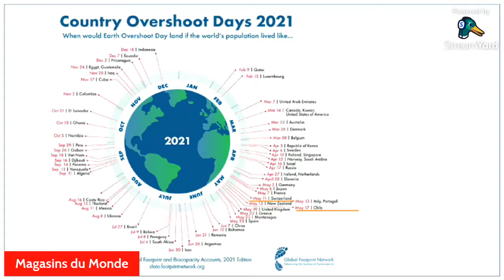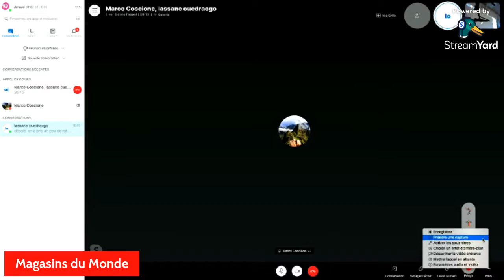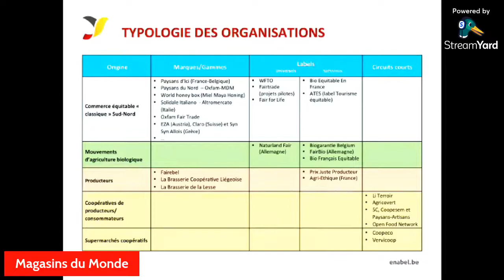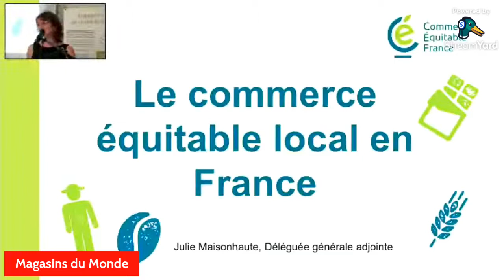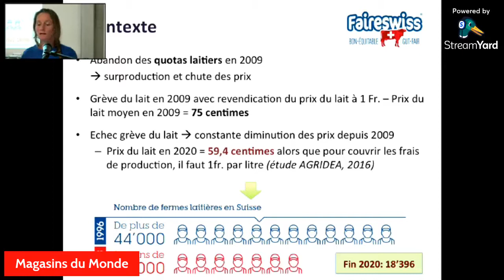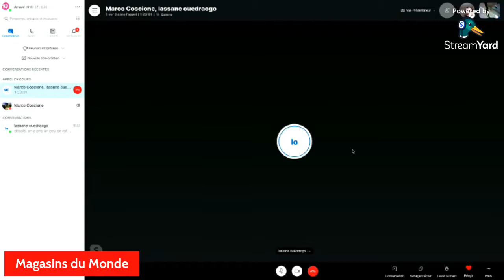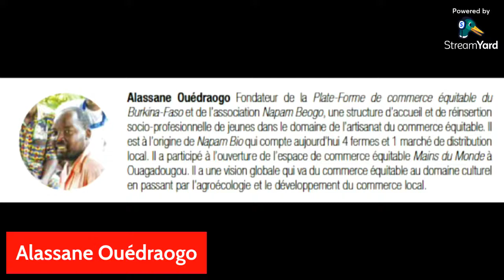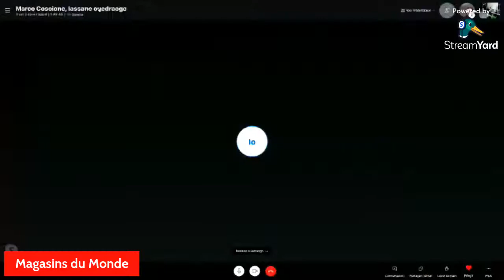Un climat de solidarité - Genève 3 septembre 2021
Les initiatives de commerce équitable local se multiplient dans les pays européens. Quid de la Suisse ?
Quelles sont les synergies possibles entre le commerce équitable local et le commerce équitable Nord/Sud ?
Comment développer le commerce équitable local sans oublier la solidarité avec les producteur·trice·s des pays à faible revenu ? Quel rôle le commerce équitable Nord/Sud joue-t-il dans le développement de filières Sud/Sud ?

Pour cette troisième table ronde organisée dans le cadre de notre campagne "un climat de solidarité, justice économique, justice climatique", l'ASRO a le plaisir d'accueillir :
- Alassane Ouédraogo, Fondateur de la Plate-Forme de commerce équitable du Burkina-Faso, de l’association Napam Beogo et de Napam Bio
- Anne Chenevard, Présidente de la coopérative Faireswiss pour un lait équitable
- Julie Maisonhaute, déléguée générale adjointe du collectif Commerce Équitable France
- Marco Coscione, Politologue et proactif pour le développement du commerce équitable Sud-Sud en Amérique Latine
- Samuel Poos, Coordinateur du Trade for Development Centre d’Enabel (l’Agence belge de développement)
- Jean-Blaise Held, Modérateur